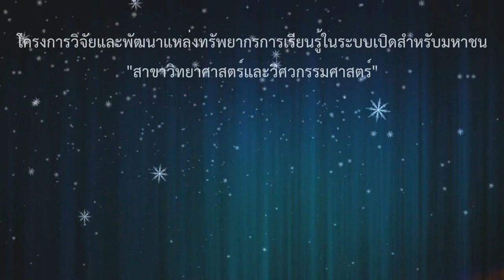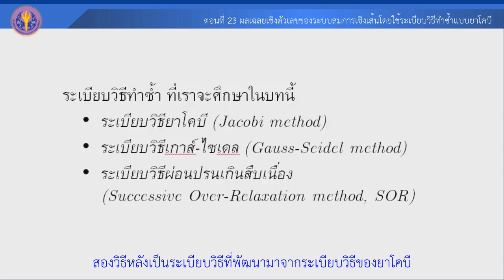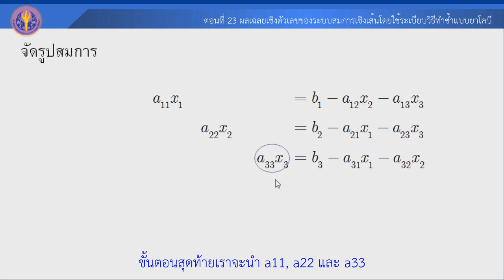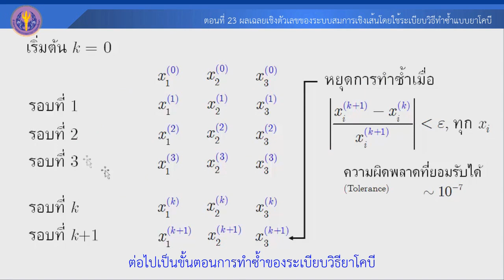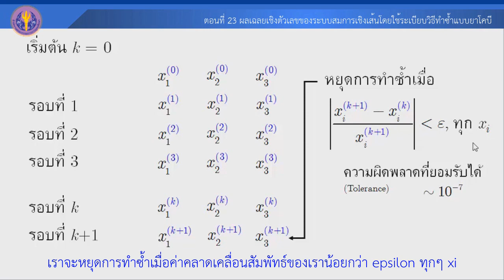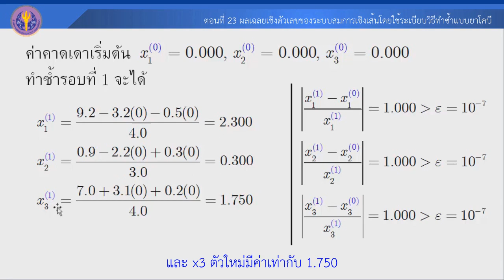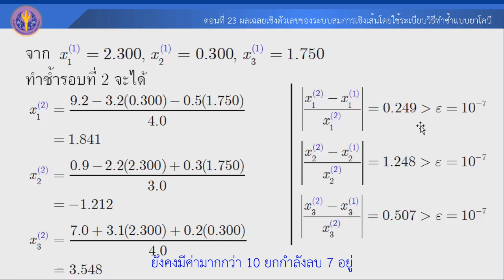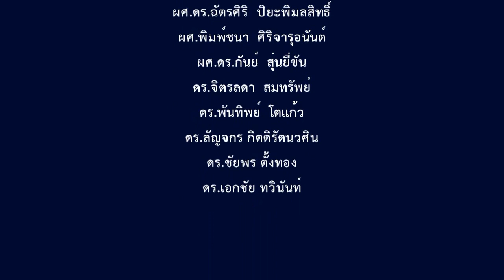ตอนที่ 23 ผลเฉลยเชิงตัวเลขของระบบสมการเชิงเส้นโดยใช้ระเบียบวิธีทำซ้ำแบบยาโคบี